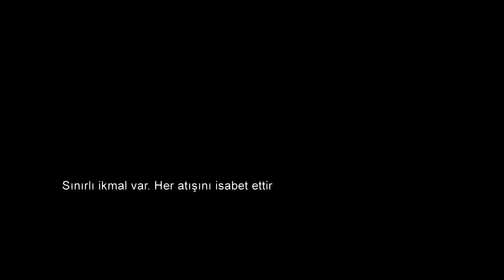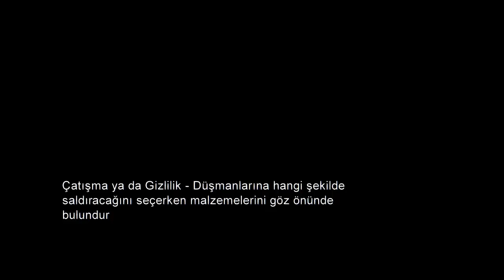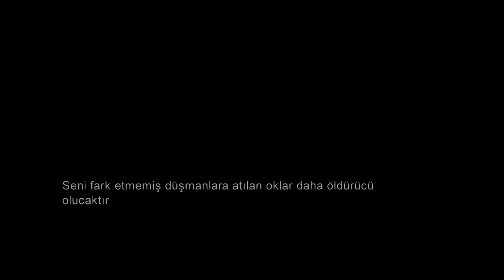The Last of Us Remastered - HAYINLAR - Bölüm 12